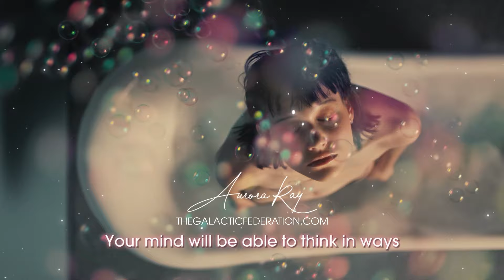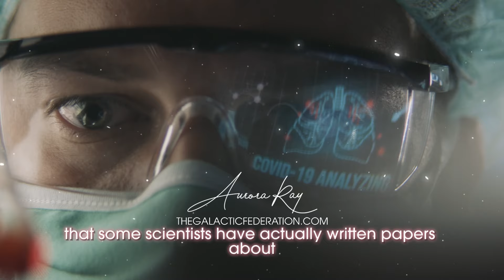A Massive Real Upgrade by the Galactic Federation!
Humanity is being upgraded at this time. You will be able to access many new abilities within yourselves, as well as have better health, increased creativity, and heightened awareness of yourselves and others around us.

If you want to get on the frequency of victory and activate your inner warrior to get ready for the new earth, put your name on the email list to be part of this year’s most important portal on March 4, 2024🤩⚡️👇🏽